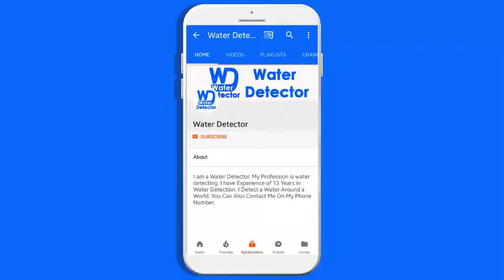New Chakra rawalpindi Under Ground Water result and review